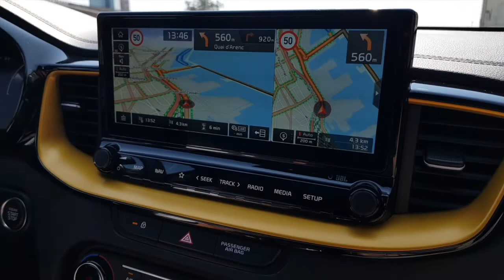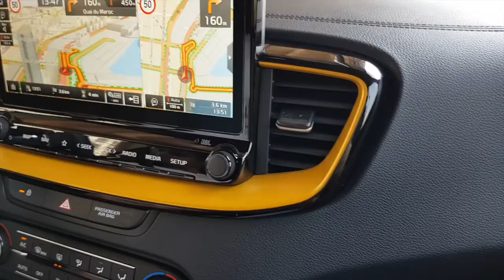KIA XCeed : venez la découvrir durant notre essai / VLOG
Nous voilà en Provence, du côté de Marseille pour essayer les premiers modèle de KIA XCeed sortie des usines de la marque.